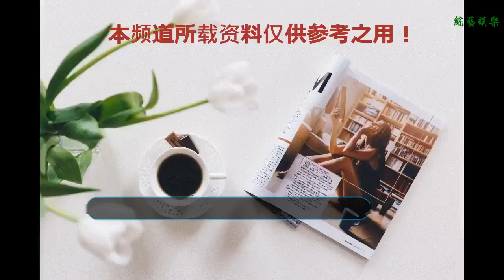八月好劇太多，到底追哪部？來看八月好劇指南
谢谢！
    又到了八月暑假檔，眾多電視劇和綜藝接踵而來！撲面而來!狂卷而來!從《一千零一夜》到《延禧攻略》，從《我家那小子》到《中餐廳》。以前只能等在芒果臺面前守著《還珠格格》，現在各種好劇應接不暇。到底追哪部呢？讓小編來為你分析分析：
    佟大為、劉詩詩《如果可以這樣愛》
    《如果可以這樣愛》這部電視劇，改編作家千尋千尋的同名小說，由劉詩詩、佟大為保劍鋒主演，是一部現代都市情感劇。主要講述了一個桀驁不馴的國際鋼琴家耿墨池（佟大為飾）和是肆意灑脫的電臺主播白考兒（劉詩詩飾）之間的愛恨情仇。
    倪妮、陳坤《天盛長歌》
    陳坤和倪妮主演的電視劇《凰權弈天下》，從年初到現在消息一直不斷，不過最后他們的名字也改編成為《天盛長歌》被廣電總局通過，這部劇也成為了備受期待能夠真正登上熒屏的作品之一。倪妮和陳坤的演技自然不會說，他二人的顏值也很能打，這部劇定是很養眼。
    《天盛長歌》定檔8月14日在湖南臺和愛奇藝播出，集數也足有70集，也是要突破過去最長集數的記錄了。該劇改編自天下歸元小說《凰權》，講述了天盛王朝逆境皇子，寧奕和前朝皇族遺孤鳳知微之間的步步為營“奕一局權謀天下，博一場愛恨起伏”的宮廷權謀故事。
    霍建華，周迅《如懿傳》
    據臺灣媒體報道，宮斗劇仍是觀眾最喜歡的劇。由甄嬛傳原班制作團隊再次合力制作的古裝大劇《如懿傳》一直備受網友期待，但這部劇確實一波三折，一直未能定檔，而近日，網上似乎也傳出了關于這部劇的好消息。于8月14日上線，每周播出四集。
    《如懿傳》講的是烏拉與乾隆皇帝的婚姻歷程，探討的是帝后夫婦之間的相處之道。值得一提的是如懿傳里的如懿，是《延禧攻略》里的魏瓔珞，是后來《還珠格格》里的令妃，這三個版本的令妃都有出入，不知道，網友更加喜歡哪個版本的令妃呢？
    楊洋，張天愛《武動乾坤》
    由張黎執導，楊洋，張天愛，吳尊，王麗坤領銜主演，根據白金級作家天蠶土豆同名小說改編的東方英雄傳奇大劇《武動乾坤》將于8月7日，也就是今晚正式登陸優酷全網獨播。講述的是小鎮家族不受寵的邊緣子弟林動（楊洋飾）經歷無數艱難險阻，一步步戰勝奸邪惡人，最終蛻變成長為大英雄，并收獲愛情和友情的熱血勵志故事。
    從都市劇到宮斗劇，再到玄幻劇，各種電視劇任你選擇。歡迎在文章最后給小編留言討論，小編每天都會推送新的娛樂信息，歡迎收藏關注轉發。